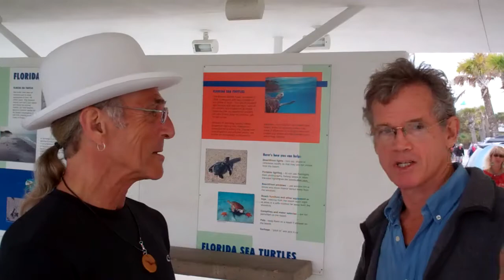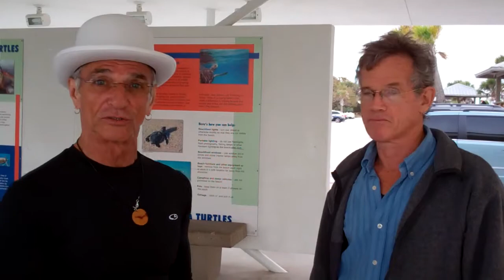The Shaman Mic Show Episode 9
This is the 9th episode of the Shaman Mic Show. Shaman Mic is the Shaman at the Nokomis and Siesta Key Drum Circles.